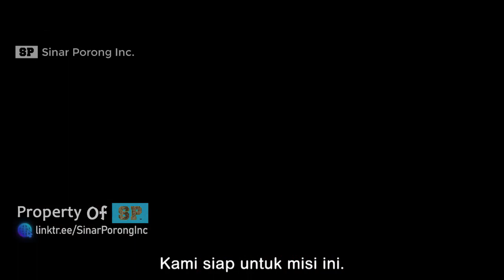SUPER WINGS The Movie: Jett Speed | 超级飞侠：乐迪加速 | Official Chinese Trailer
Jett is a plane who delivers packages for kids around the world. ln this adventure a grand event with social influencers will take place. However, the event is interrupted by the appearance of a mysterious spaceship and Pei’s mother ends up missing. Billy Willy is the one leading the spaceship because he wants to take revenge against the influencers. After this, Jett, Pei, and all of the Super Wings decide to help, and they defeat Billy Willy saving everyone.

You are watching 《超级飞侠：乐迪加速》 (Super Wings: Jett Speed) Movie Trailer. This video is creative commons lisensed and free to use by everyone.